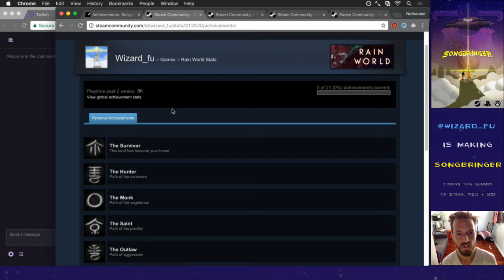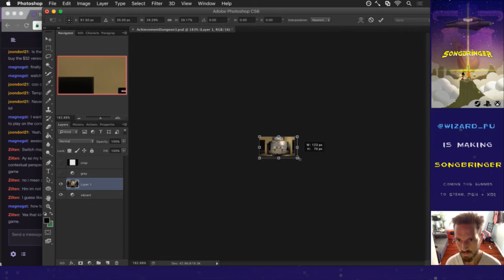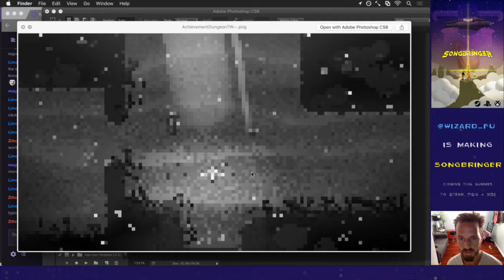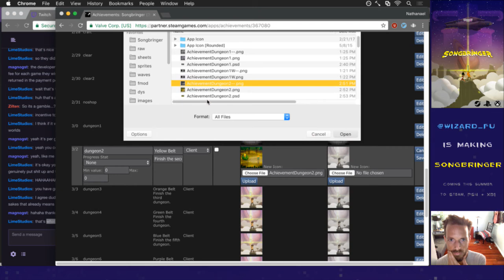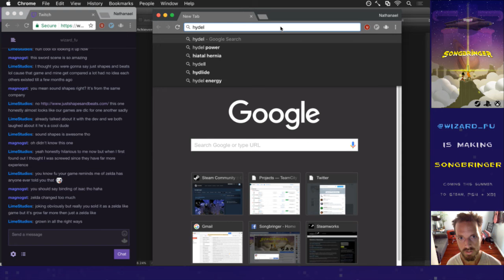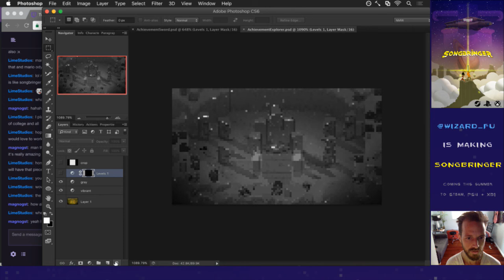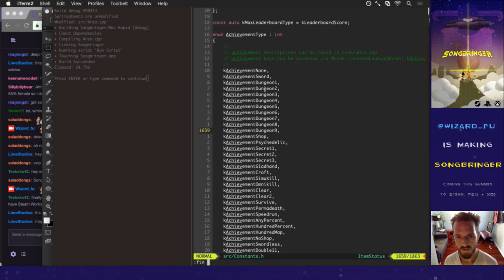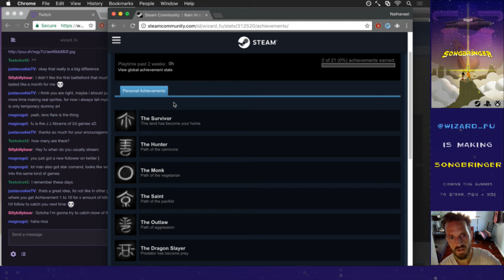Songbringer 583 - Achievement Icons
Developing the procedural action RPG Songbringer. A sci-fi, pixel art game coming to Steam, PS4 and XB1 summer 2017. Today: making achievement icons.